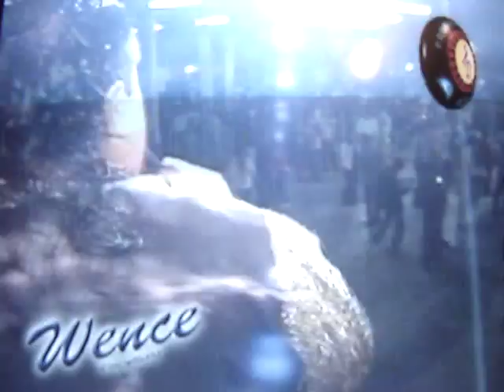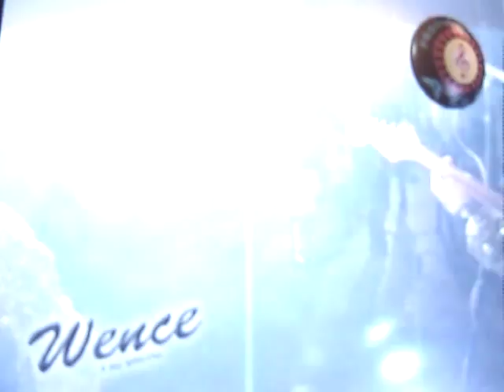fiera records, wence y su grupo